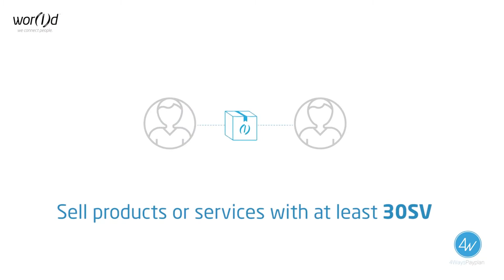Activation Procedure PayPlan BLUE1